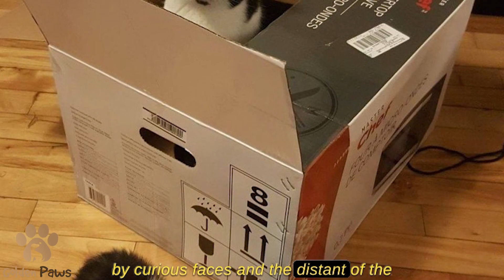A Kitten Bought from a Pet Store Began to Fade Before My Eyes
The kitten's condition worsened by the hour—unable to eat, plagued by frequent vomiting, and growing weaker with each passing moment.